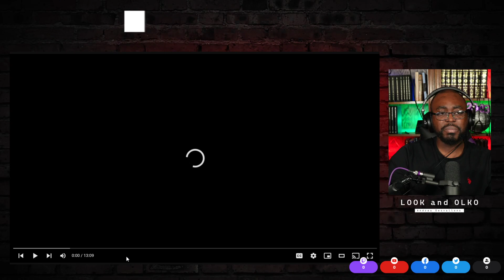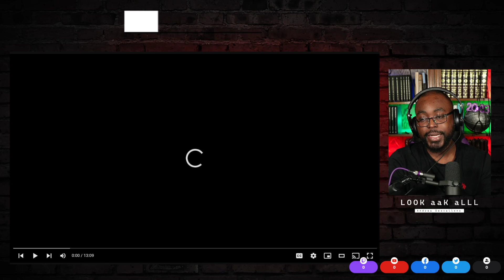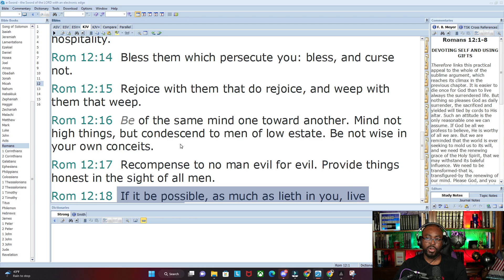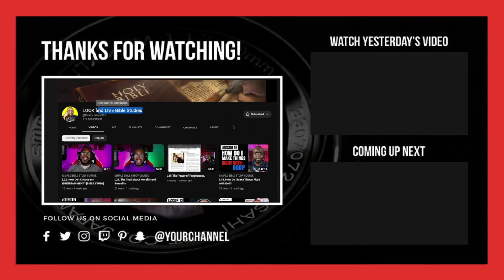Unspeakable Truth about Asian Hate in Black Communities. [Pastor Reaction]